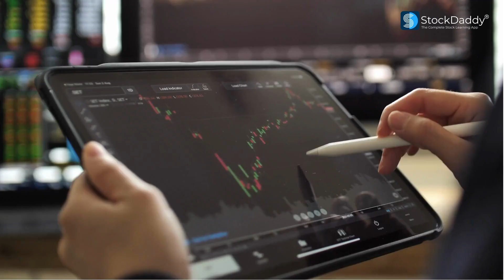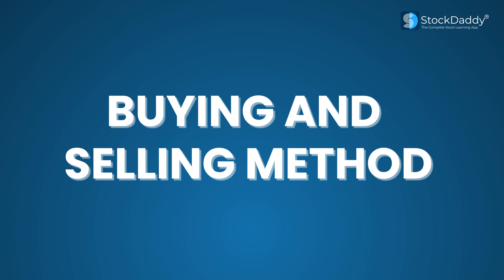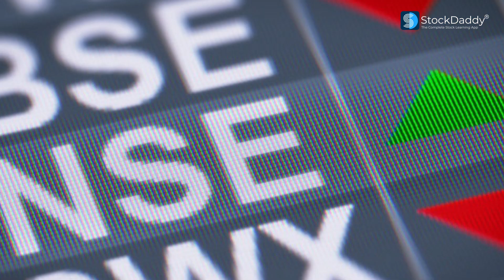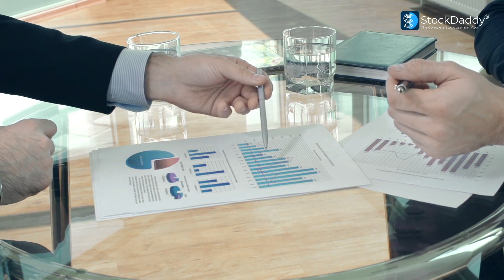Index Funds vs ETFs vs Mutual Funds - What's the Difference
There are broadly two styles of investing which you can choose from – Active Investing and Passive Investing. When you invest in an actively managed fund, you give your money to a fund manager to build a portfolio and manage it based on his expertise and skill set. On the other hand, when you invest in passive funds, the fund manager simply builds a portfolio by mirroring an index like the Nifty 50 or the Sensex and maintains all the stocks in the fund’s portfolio in the same proportion as the index. Now, there are two ways through which passive investing is done. One, you can invest via a mutual fund or, more specifically, an Index Fund. Two, you can invest via an exchange traded fund or ETF. Understand them and their differences in detail and choose the best one for you.